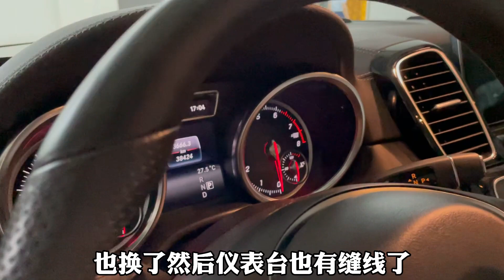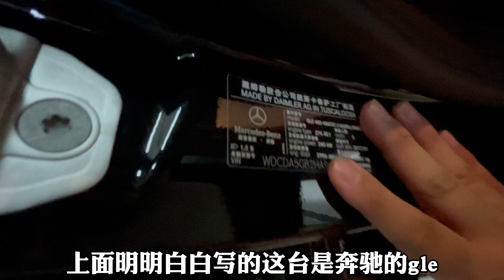当年落地百万奔驰GLE400，开了4年买起养不起？车商讲出了实话！